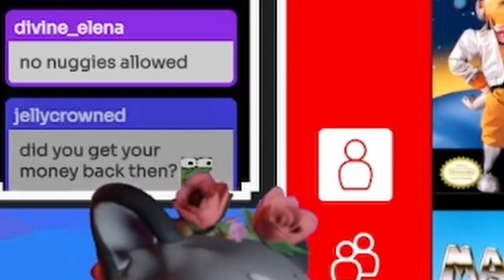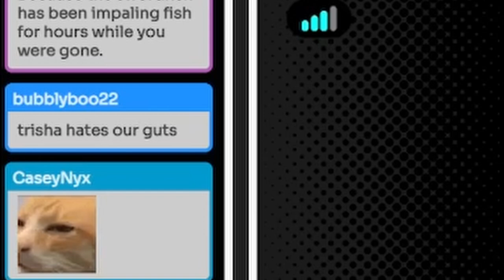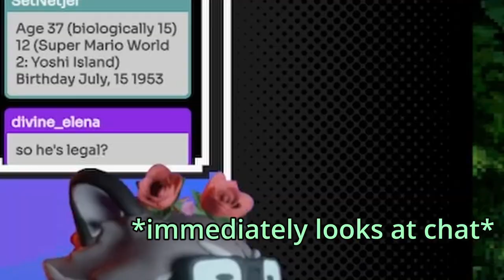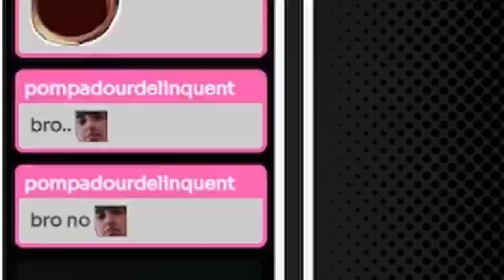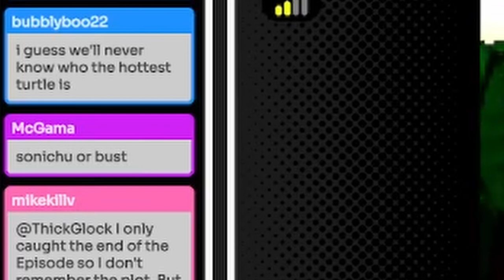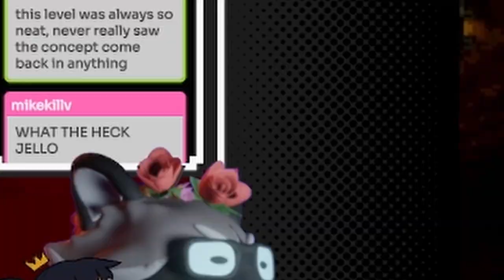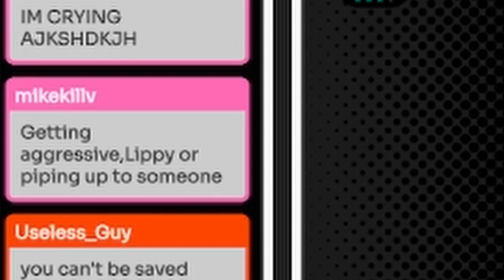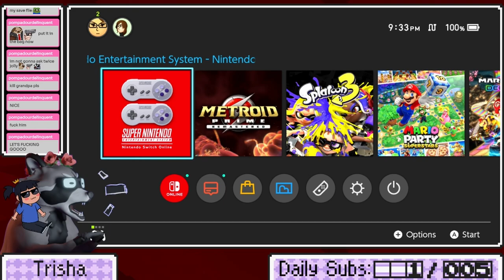Donkey Kong played by an Actual Raccoon (w/@jellycrowned)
we finally earn our gamer license together. 🫠

Go follow Jelly, too!

Edited by: @Blargafiggle

00:00:00 - Day 1
00:03:20 - It Begins
01:40:13 - Day 2
01:46:39 - It Begins Again
02:52:47 - King K. Rool
03:21:08 - Victory